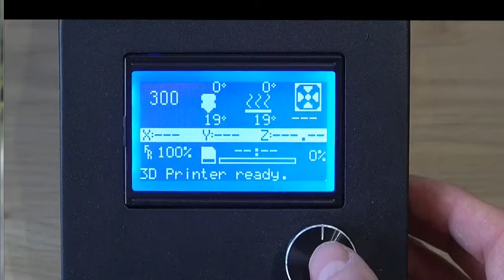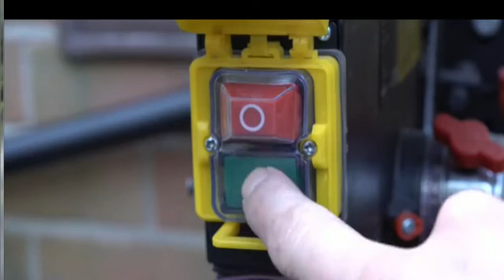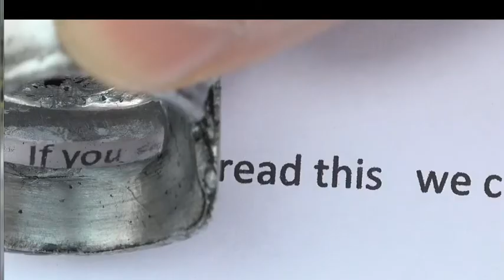PUBG LEVEL 3 Helmet - From Coke Cans